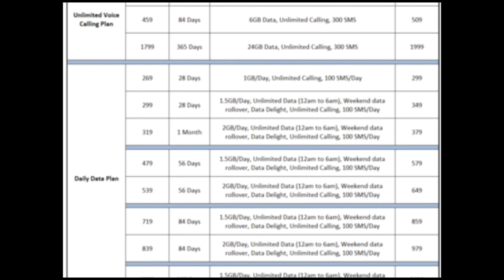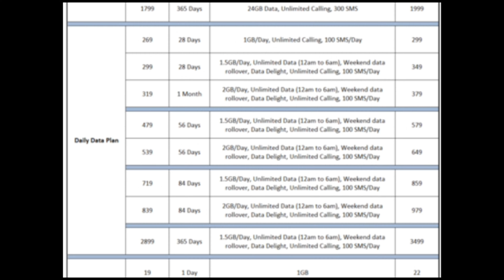vi price hike / vi plans price increase / vi recharge plans price increase /vi increase price /tamil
jio Airtel price hike